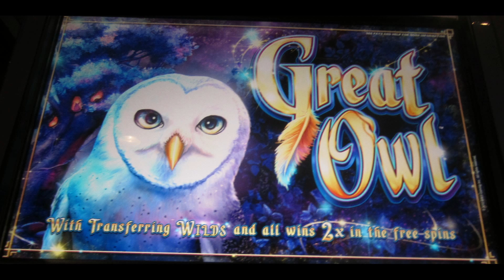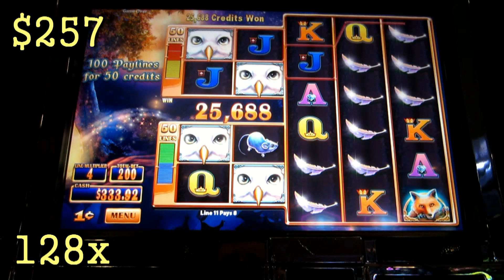WMS - Great Owl! Max Bet! Big Win!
Great Owl is a Double Money Burst game where the WILD symbols on the first two reels of a reelset transfer to the other reelset on each spin.  I captured this BONUS ROUND with a MAX BET!  Slot fans will want to check out the outcome!